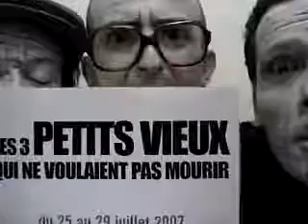2007 - 07 - NIP - Cie Babel 95 - Les trois petits vieux qui ne voulaient pas mourir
Dans le cadre de "Nous n'irons pas à Avignon" 2007
Une bande annonce en 45 secondes et 45 secondes pour dire "pourquoi nous n'irons pas à Avignon"...